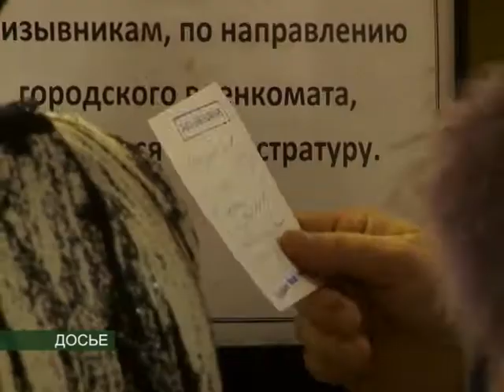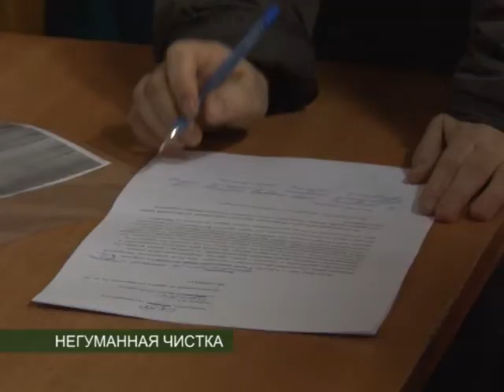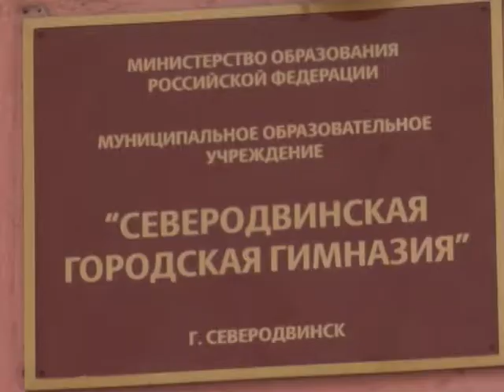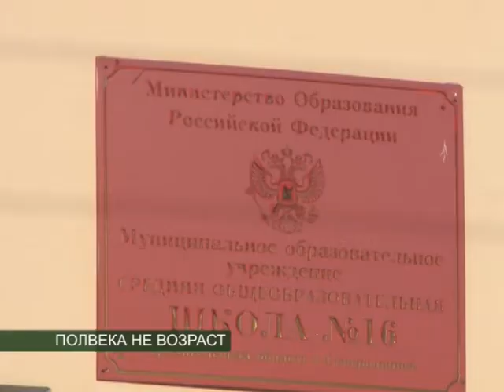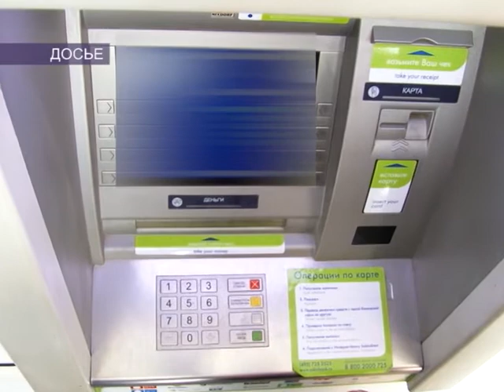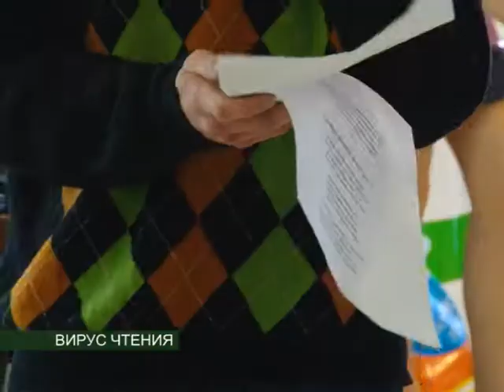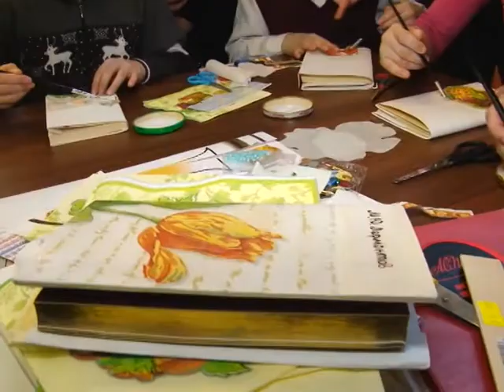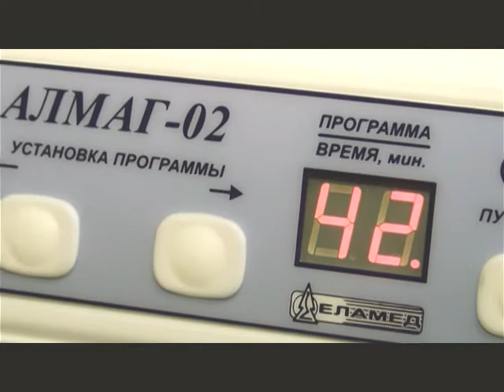ВЕСТНИК СЕВЕРОДВИНСКА 09.02.15